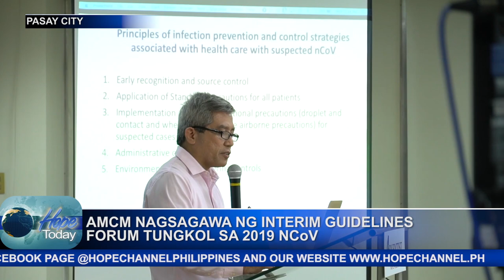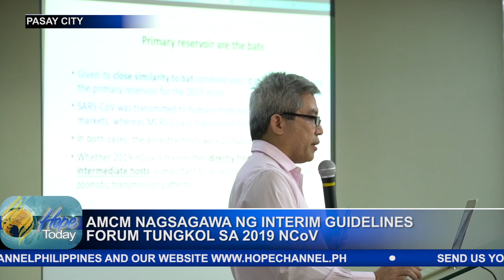AMCM NAGSAGAWA NG INTERIM GUIDELINES FORUM TUNGKOL SA 2019 NCoV